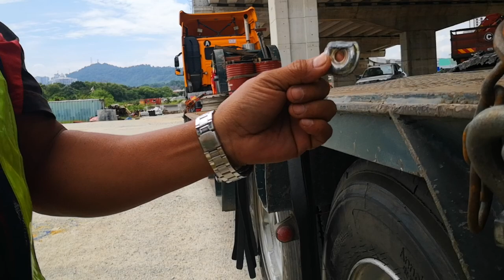MASALAH TIDAK DIDUGA. NASIB BAIK TIADA APA APA.